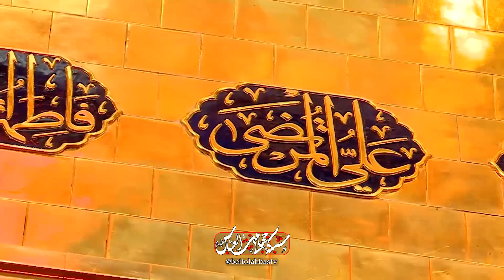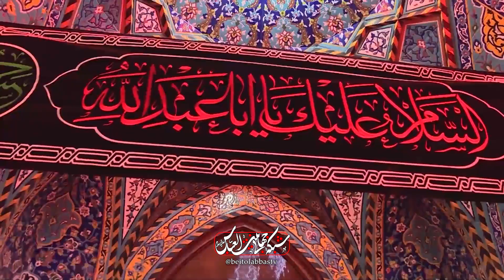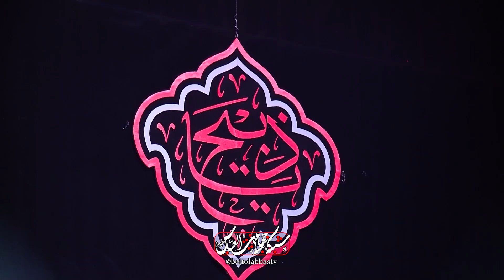تاریخچه ای از عزاداری زنجیر زنی در کربلای معلی | به وقت سلام 127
خطبه حضرت زینب سلام الله علیها در کوفه و سرزنش کوفیان- خسر الدنیا و الاخره از زبان قرآن - در بلاها دینداران کم می شوند
به وقت سلام 127
با اجرای سید علی مرتضوی
مهمان : خادم الحسین علیه السلام حاج حسین حسین زاده
برنامه به وقت سلام با اجرای آقای سید علی مرتضوی و با حضور خادمان آستان اهل بیت علیهم السلام
روز های زوج از شبکه جهانی بیت العباس علیه السلام | ماهواره یاهست _ 12073 و باکس اندروید _ جادو و روکو /
پل های ارتباطی :